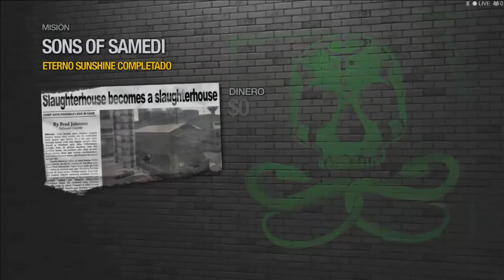Eterno Sunshine | Saints Row 2 #15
Toma pa tu caldo sonyain!